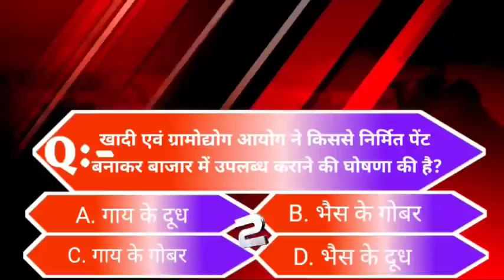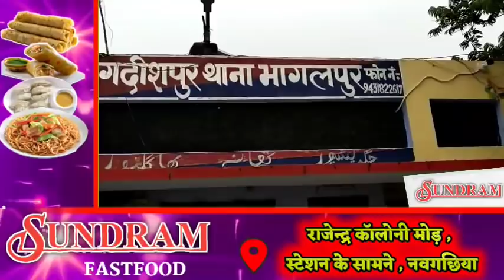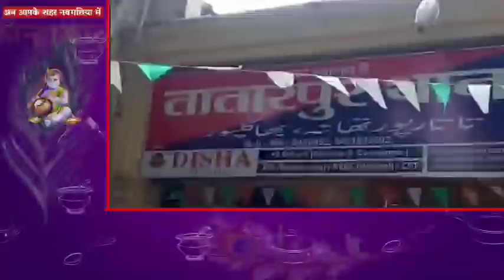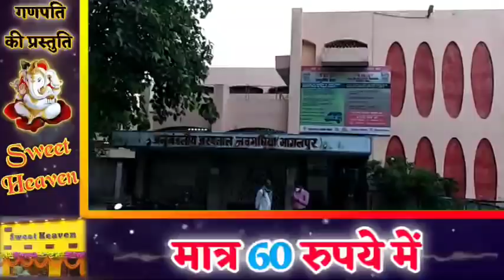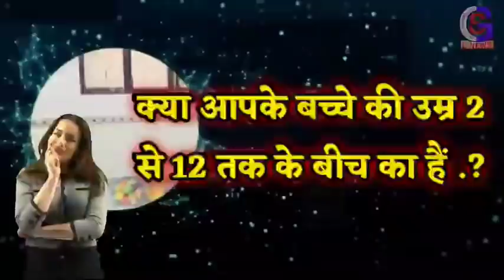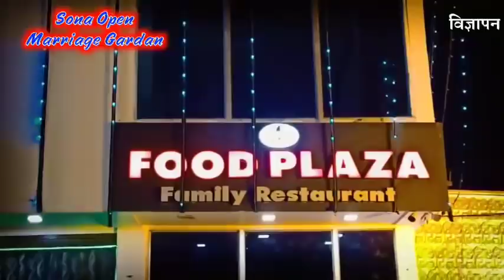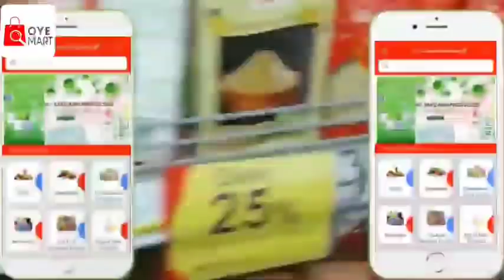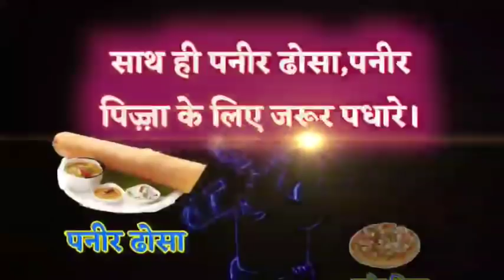BHAGALPUR-NAUGACHIA NEWS// भागलपुर, नवगछिया सहित आसपास की ख़बर (14/01/2021)//GSNEWS